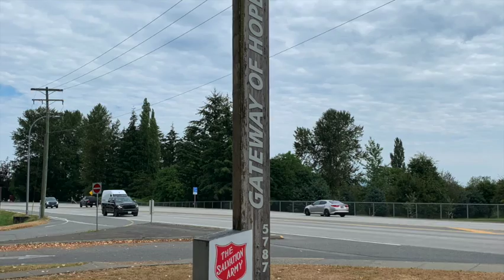Salvation Army Vlog